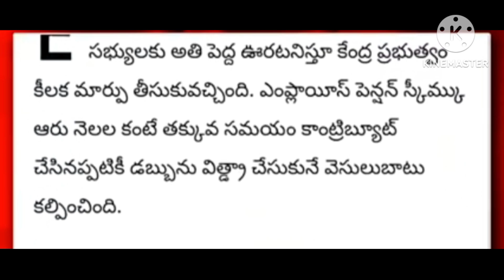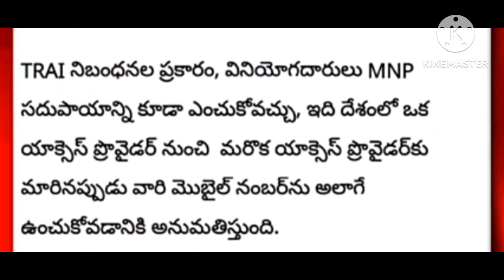01-07-2024..!! దేశవ్యాప్తంగా రేపటి నుంచి అమలయ్యే కొత్త రూల్స్...!!🤔 పూర్తి వివరాలు తప్పకుండా చూడండి👈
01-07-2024 దేశవ్యాప్తంగా రేపటి నుంచి అమలయ్యే కొత్త రూల్స్...!!🤔 పూర్తి వివరాలు తప్పకుండా చూడండి
Complete Details 👈